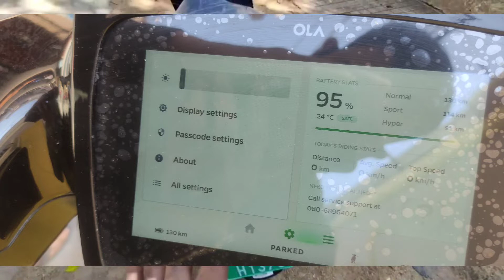Ola Scooter Problem That Am Facing 🔥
Ola electric scooter S1 Pro Delivery update 🛵⚡.check out the video for more information ⚡⚡⚡Ola electric scooter S1 Pro Delivery update 🛵⚡.check out the video for more information ⚡⚡⚡🛵

The electric scooter launched in two variants – the Ola S1 which will be available in five colours and the Ola S1 Pro, a more powerful variant that will be available in 10 colours. These include Red, Sky Blue, Yellow, Silver, Gold, Pink, Black, Navy Blue, Grey and White. The two models will be available for purchase this September and deliveries are set to begin in October.